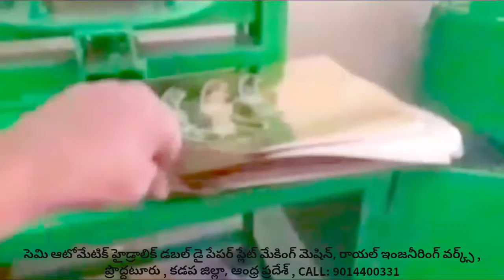Disposable paper plate Raw material suppliers price list andhra pradesh,paper plate making machine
For
PRODDATUR
KADAPA DIST
ANDHRA PRADESH
INDIA